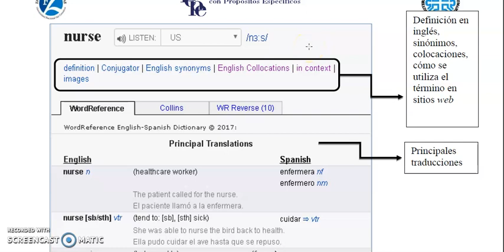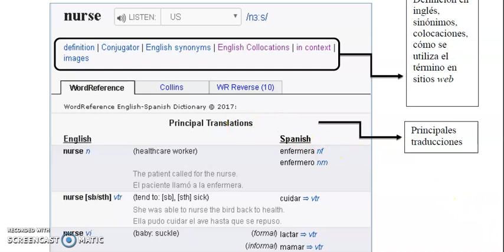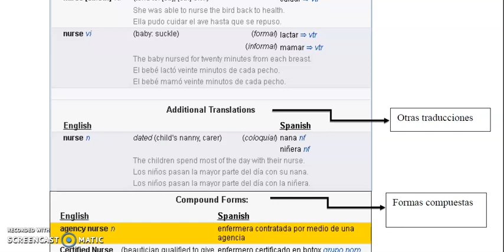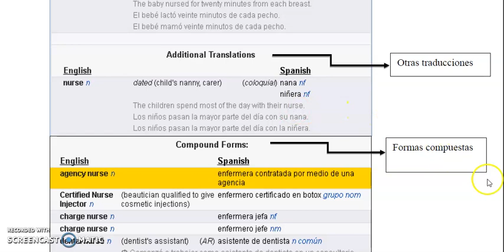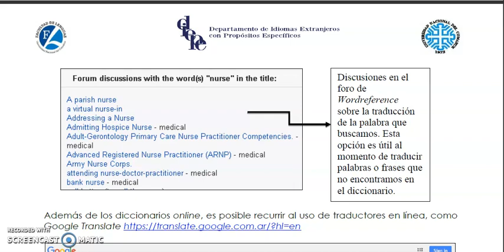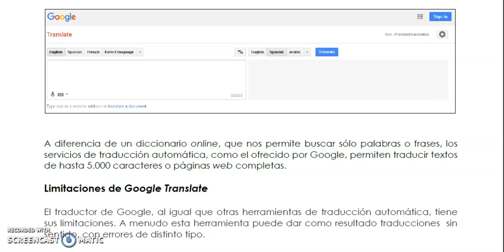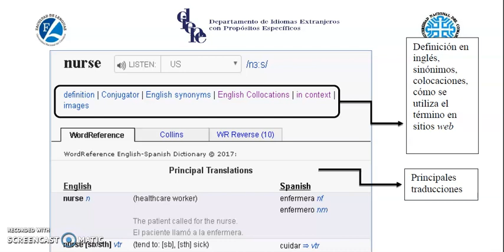USO DEL DICCIONARIO ONLINE